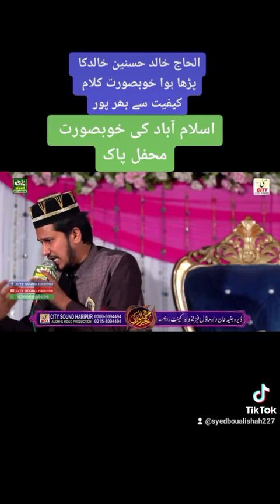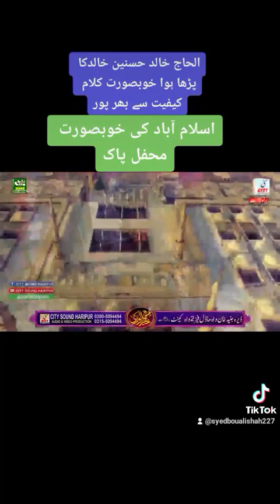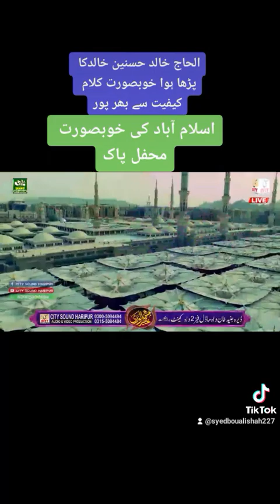Syed Bou Ali Shah || Khalid Hasnian Khalid || Kalam 2022 || Last Kalam By Khalid Hasnain Khalid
Syed Bou Ali Shah | New Panjabi&urdu Kalam 2022
Artist name :Syed Bou Ali Shah